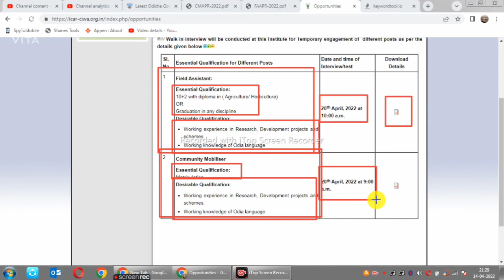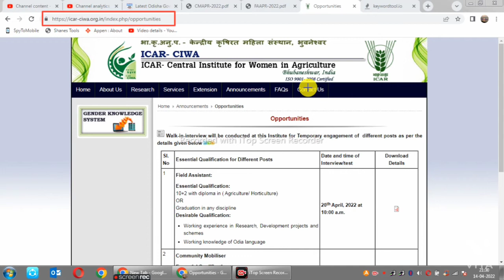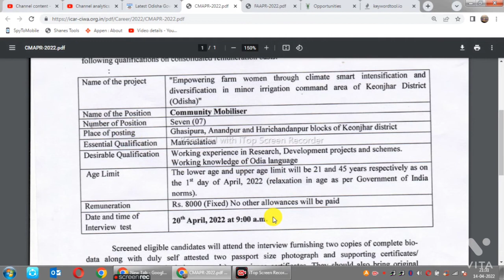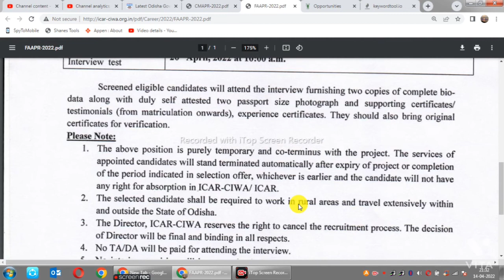ICAR-CIWA Recruitment 2022/କେନ୍ଦ୍ରୀୟ କୃଷିରତ ମହିଳା ସଂସ୍ଥାନ ଭୂବନେଶ୍ଵର ରେ ୧୦ମ ପାସ୍ ପ୍ରାର୍ଥୀ ନିଯୁକ୍ତି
ICAR Central Institute of Women in Agriculture (CIWA), Bhubaneswar: Walk-in-interview will be held for the selection of Field Assistant and Community Mobiliser Posts on contractual and co-terminus with the project as per ICAR project

Download PDF Link 👇👇👇
Post : Field Assistant

FCI Recruitment 2022//Food Corporation of India// FCI New Notification//FCI Jobs 2021 //Govt Jobs Jun 2022
10th/12th pass-190000 Post
Direct Selection Jobs 2022 fci job 2022,fci job online form 2022,fci officially notice 2022,how to apply for fci job,jobs alert,Food Corporation Of India Recruitment 2022,Government Jobs,FCI vacancy 2022,FCI Vacancy,FC I Vacancy 2022,sarkari naukri January,latest government jobs

ITI Jobs
ITI Vacancy
Diploma
Diploma Vacancy
Diploma Jobs
Govt Jobs in Odisha
8th pass job
12th pass job
ODISHA JOB
ODISHA VACANCY
JOB ALERT
JOB VACANCY
odia video
odisha nijukti
online job
centralgovtjob2022
Job Odisha
Railway requirement
SSC requirement 2022
SSC requirement
Bank job
Bank job requirement
Sarkari Naukri
Government Job
Private job
Block-level vacancy
Panchayat level
10th Pass Job 2022
10th pass bank job
10th pass railway job
10th pass bank job
10th pass private job
10th pass SSC job
WALK-IN-INTERVIEW JOBS
Walk-in-interview
icar-ciwa job
icar-ciwa recruitment 2022
icar-ciwa vacancy 2022
icar-ciwa walk-in-interview
icar job odisha 2022
icar field assistant job vacancy
icar community mobiliser job vacancy